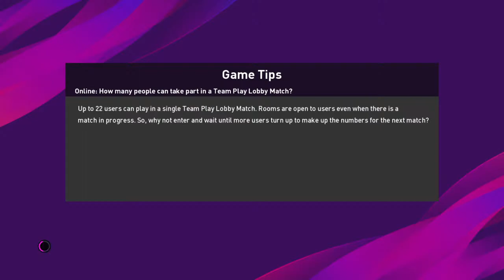eFootball PES2020 myClub #17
Use scouts to get players on my targets, (02:45) - M. KOZACIK, M. FELLAINI, W. ORBAN, M. HAVENAAR, ADAMA TRAORE, P. ROLLER, H. MUKHTAR, S. NAKAJIMA, G. SHIBASAKI, JAVI MONTERO, R. MESHINO, D. JAMES,
Use special agent : Black Ball Lv.1 Players, (43:42) - T. MULLER,
Use special agent : Premium Agent Lv.1 Players×3, (44:58) - C. VARGAS, F. ZUQUI, F. SANTANDER,
Use special agent : LEGENDS European Clubs, (01:20:40) - LUCAS LEIVA,
Use special agent : Black Ball Lv.1 Players, (01:21:46) - NEYMAR,

Play "VS Com Challenge Cup" LEGEND Chalenge vs MANCHESTER UNITED, (56:58)

Please, enjoys !!!

eFootball PES 2020 DEMO released!

line : @hpfur

TLK "Build for Sportsmanship"

A free-to-play version of "eFootball PES 2020" is here!

eFootball PES 2020 LITE (English/Chinese/Korean/Japanese Ver.)

SHAREfactory™